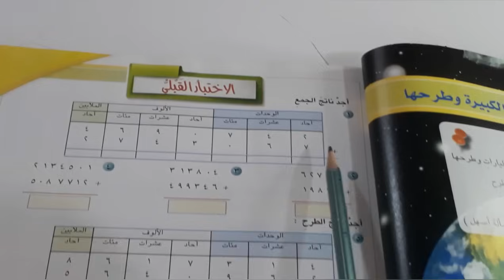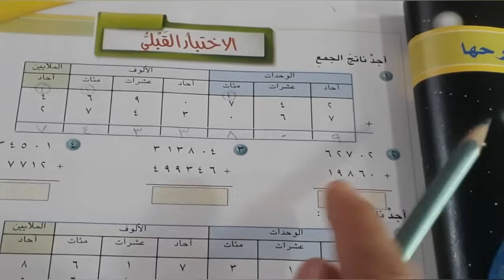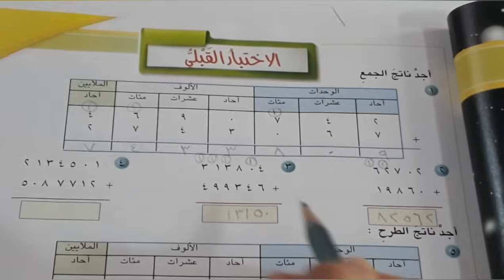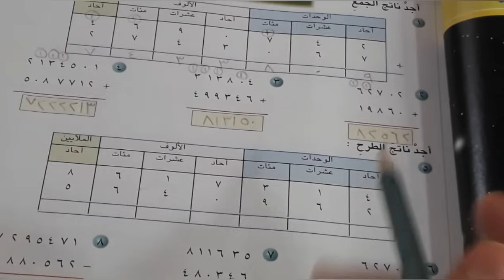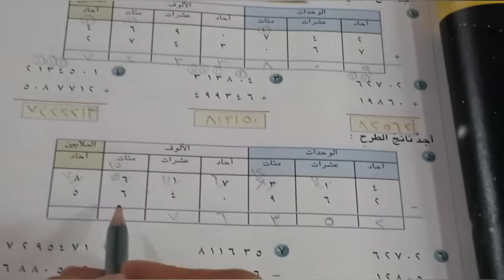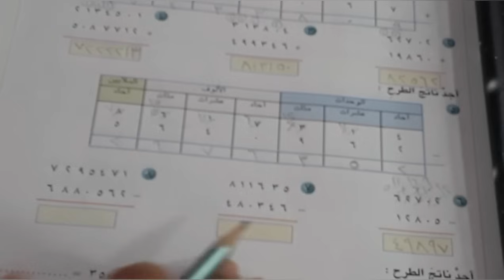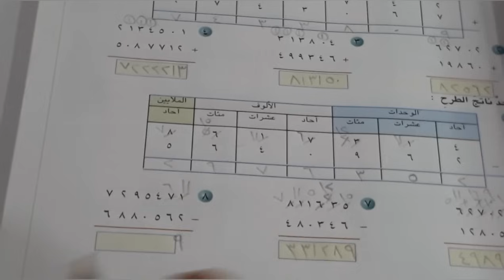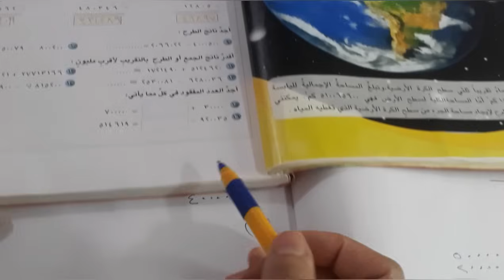جمع الاعداد الكبيرة وطرحها .(الاختبار القبلي) رياضيات الصف الخامس الابتدائي ص ٢٥ .ست مريم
محتوى القناة دروس لكافة المراحل الابتدائيه
جمع الاعداد الكبيرة وطرحها
رياضيات الصف الخامس الابتدائي
حل تمارين الاختبار القبلي ص ٢٥ رياضيات الصف الخامس الابتدائي
ست مريم